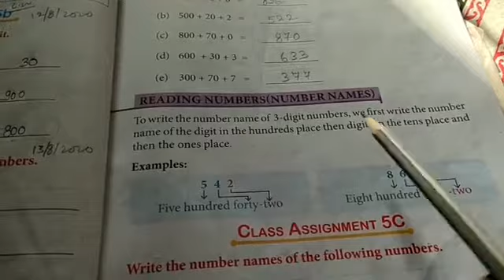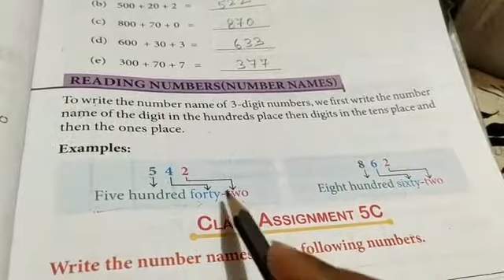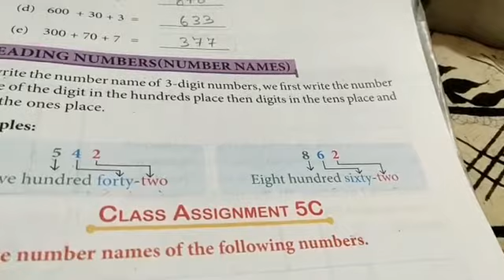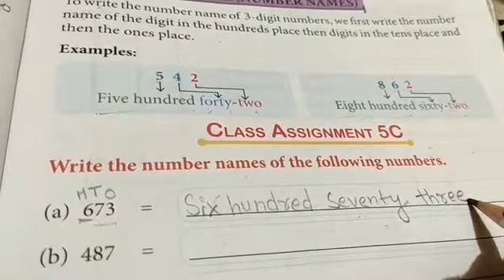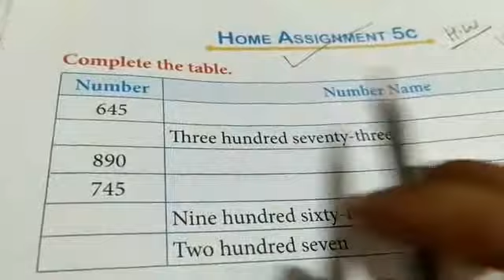Class-2 Maths Le-5.More on numbers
Topic- Class Assignment-5C & Home Assignment-5c